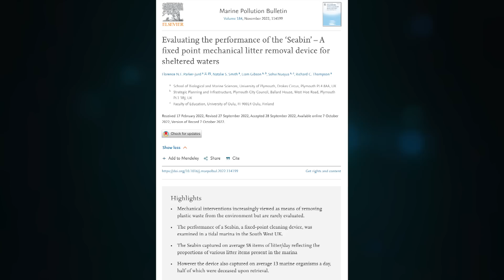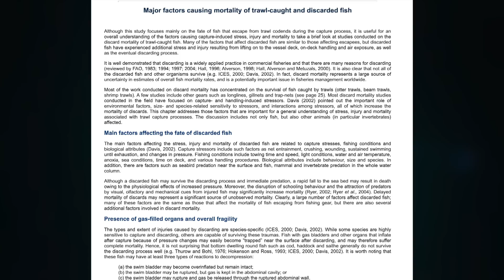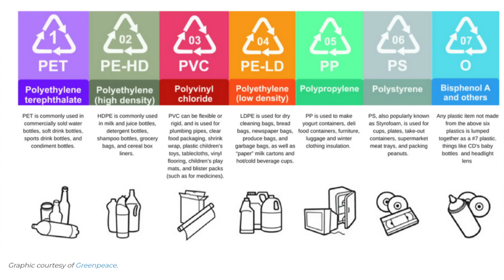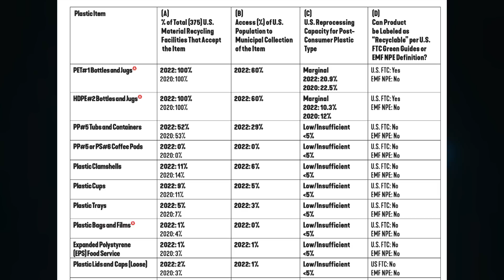Why We Can't Recycle Our Way Out of the Plastic Apocalypse